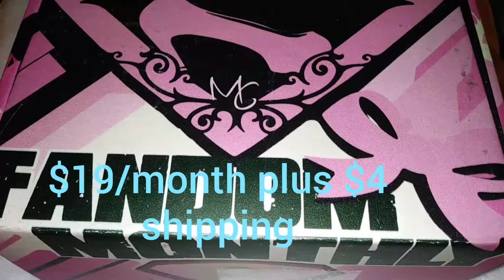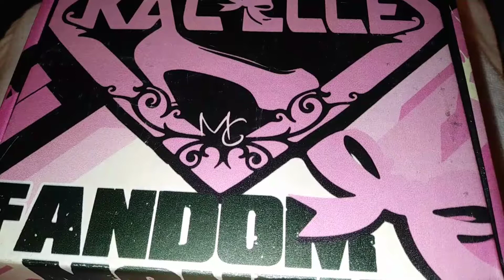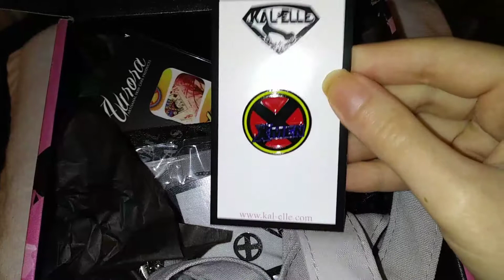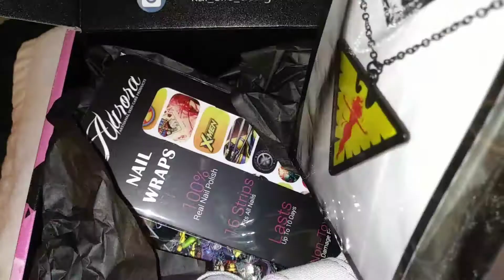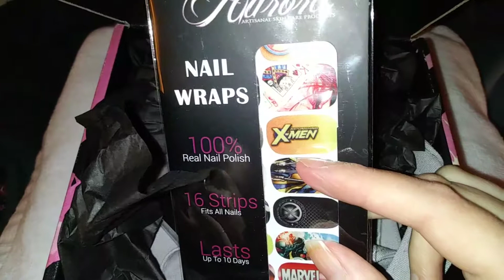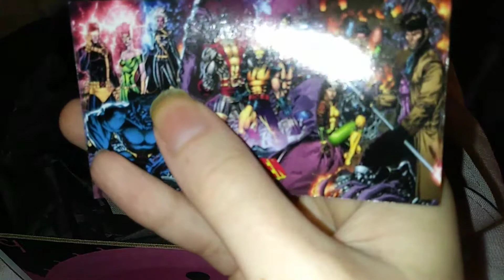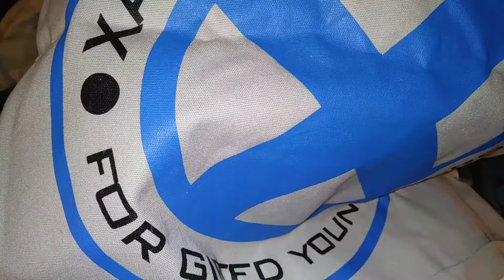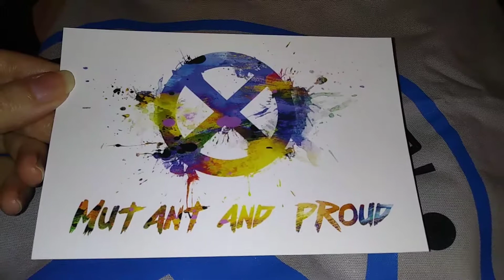Kal-Elle 2019 X-Men Unboxing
Kal-Elle is a monthly subscription box thoughtfully designed for female fandom lovers. The fandom changes every month, but the unique jewelry, pins, and other items remain awesome.
Subscription is $19/month plus $4 U.S. shipping.

You'll get an awesome box and I may or may not earn a free box in the future.

**In the beginning of this video I talked about the Kal-Elle subscription in general then my love for the X-Men. If you want to skip to the unboxing I start showing the artwork at 5:24.

I bought this box with my own money and my thoughts and opinions are my own.

Influenster: jessiem_87